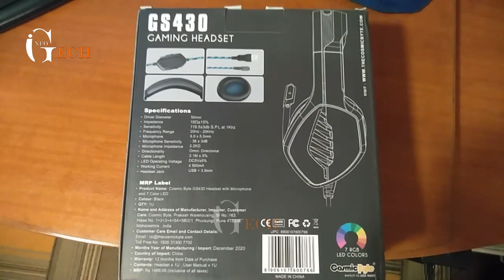Cosmic Byte GS430 Gaming wired over ear Headphone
This is a Cosmic Byte GS430 Gaming wired over ear Headphone. If you like the video.